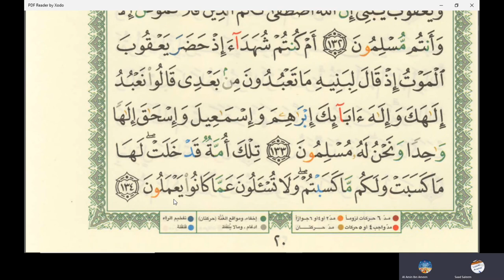29th Online Arabic Lesson of Amin - Learn reading Quran - Surah Al Baqra